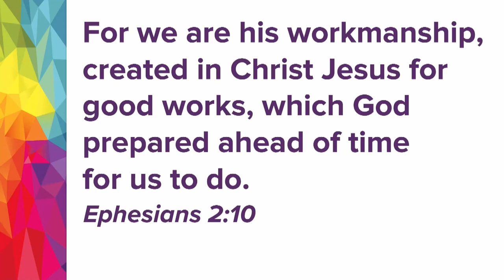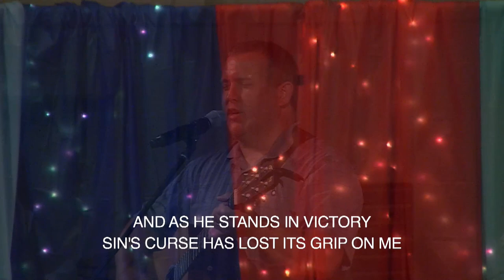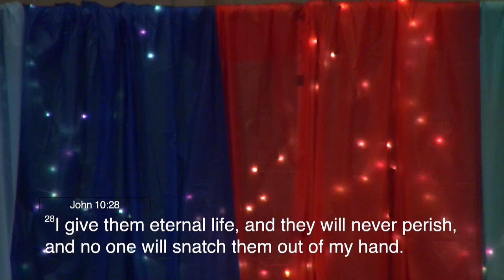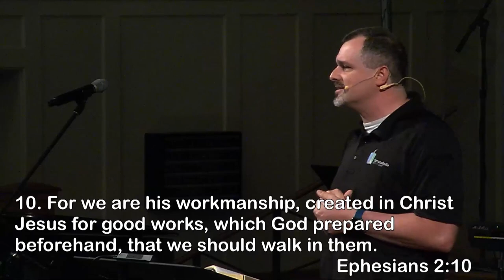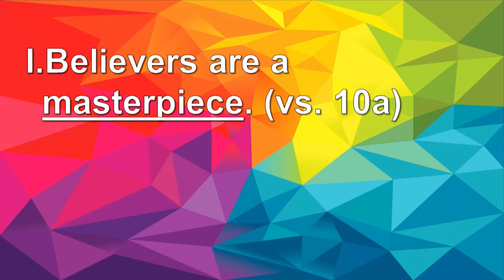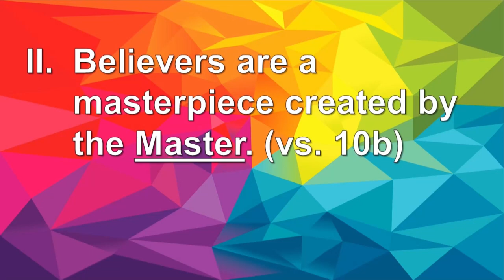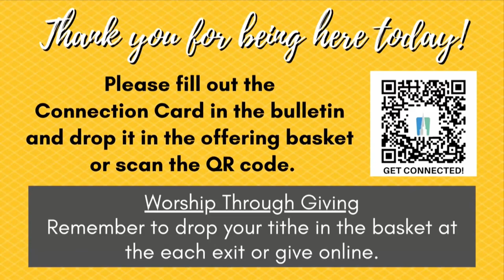June 26, 2022 Sermon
"God's Great Masterpiece" Ephesians 2:10